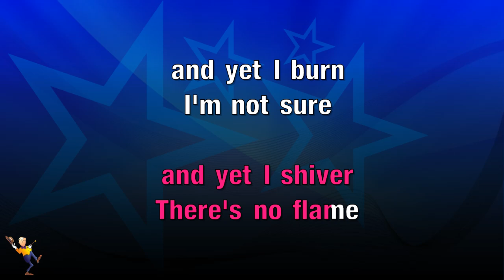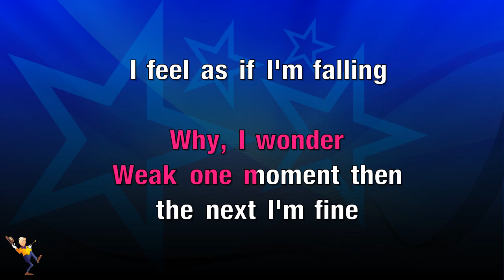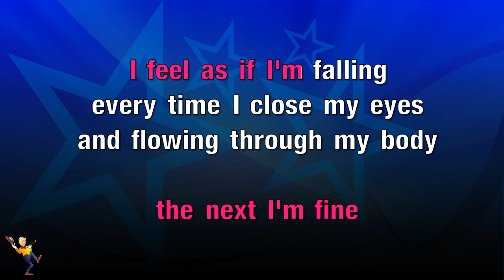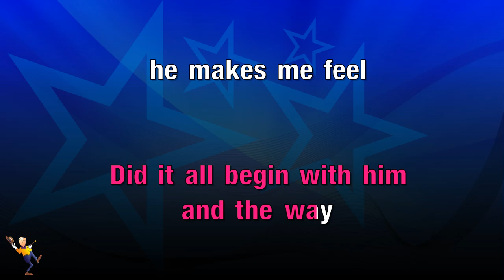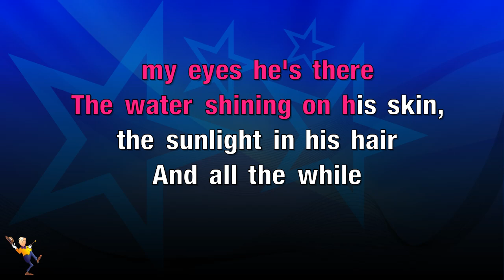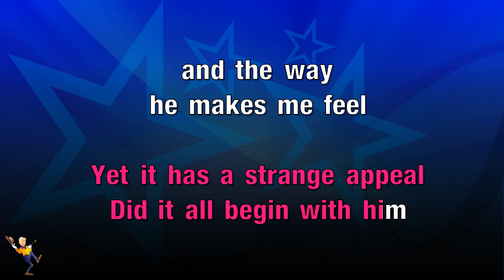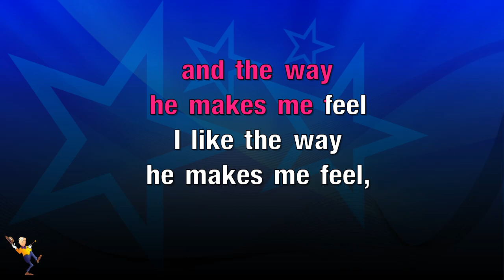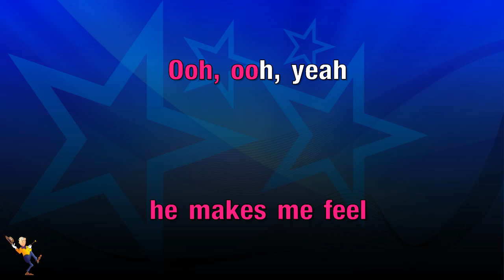The Way He Makes Me Feel - Barbra Streisand (KARAOKE)